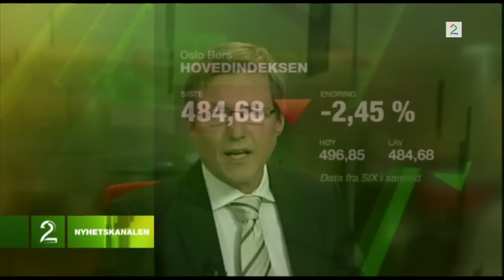Her går det galt på direkten på TV 2 Nyhetskanalen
Det er ikke alltid det går etter planen når man sender direkte. I forbindelse med TV 2 Nyhetskanalens 10 års-jubileum har vi snekret sammen en liten tabbekavalkade.